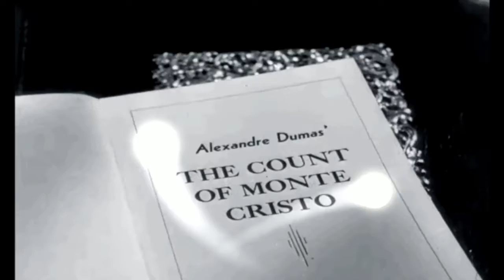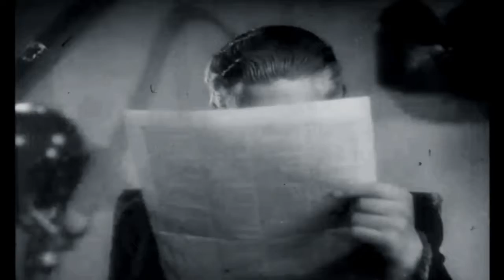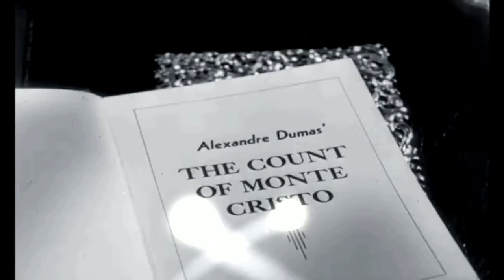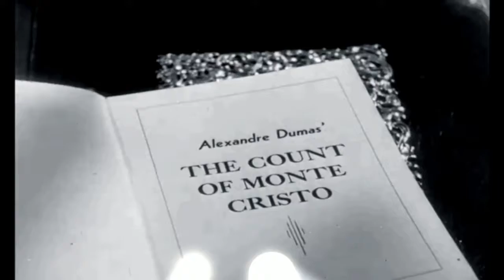The Count of Monte Cristo audiobook online Alexandre Dumas audiobook Audiobook in English 6 /119